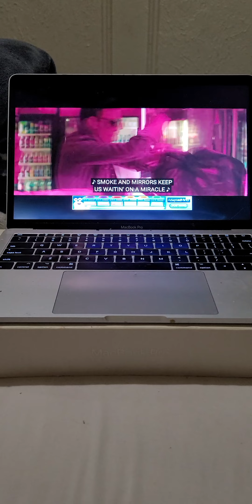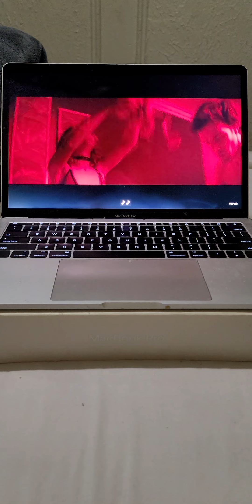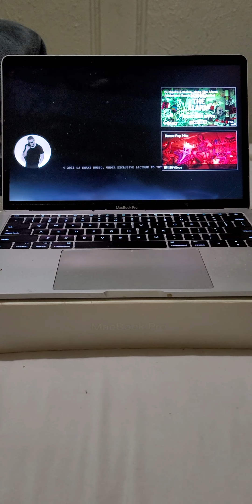May 12, 2022